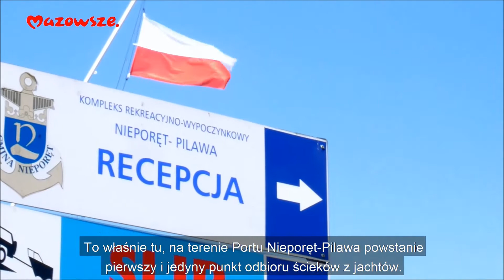Nieporęt: Ścieki z jachtów już nie do Zalewu Zegrzyńskiego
Na terenie Portu Nieporęt-Pilawa powstanie pierwszy i jedyny punkt odbioru ścieków oraz tężnia solankowa dla mieszkańców i gości odwiedzających gminę. Z kolei gmina Serock opracuje wstępne studium planistyczno-prognostyczne dla budowy linii kolejowej Zegrze – Przasnysz. Oba projekty otrzymają wsparcie samorządu Mazowsza w wysokości ponad 2,1 mln zł. Umowy w tej sprawie podpisał marszałek Adam Struzik. W spotkaniu udział wzięła radna województwa mazowieckiego Anna Brzezińska.